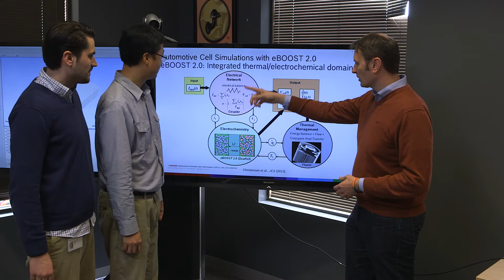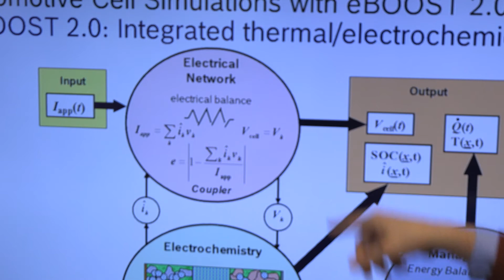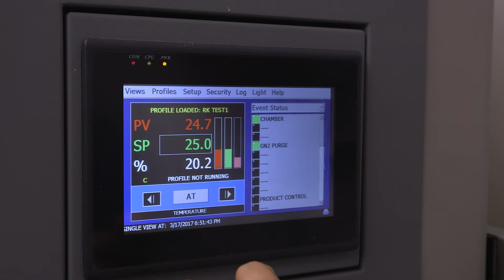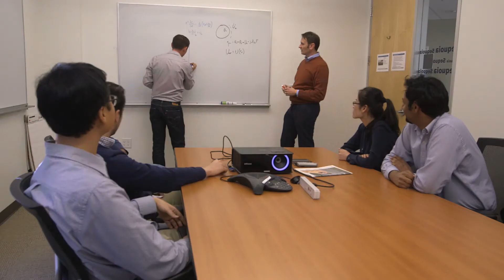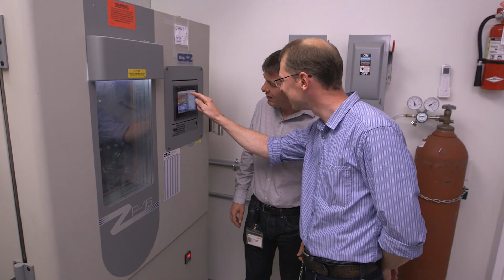Invented for life - Bosch Research and Technology Center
The Bosch Group is a leading global supplier of technology and services, which has invested significantly in R&D across the globe. One of its R&D centers, called the Bosch Research and Technology Center, is located in Palo Alto, California, USA. Multiple topics are pursued here, including energy storage, modeling, and controls technologies.

We have a multidisciplinary energy storage and controls group that spans ab initio materials modeling, materials development and device integration, electrochemical and analytical measurements, and battery component, cell and system modeling, and controls algorithm development for battery management systems. The members work closely together to enable next generation technologies, as well as to overcome performance barriers in existing technologies.